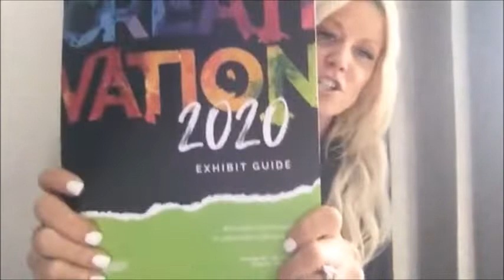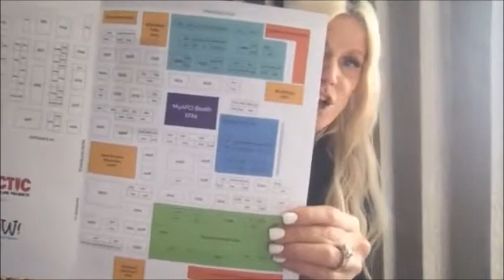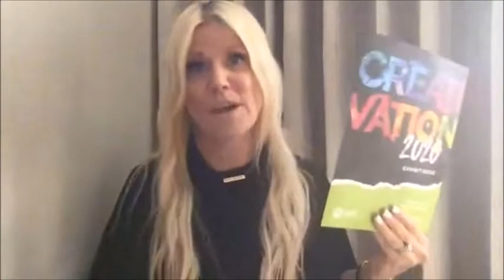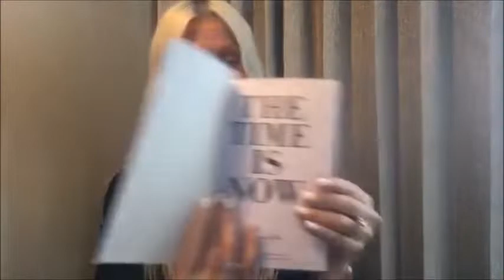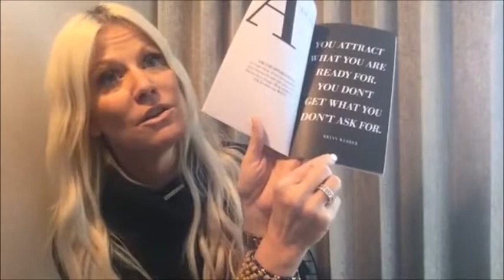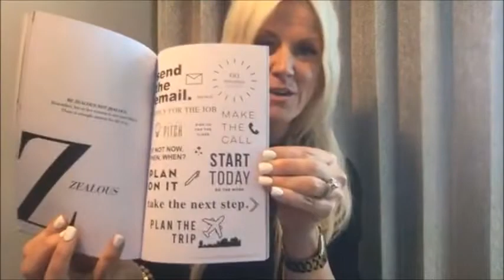Is the Craft Industry Slowing Down?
My take on Creativation 2020 and thoughts on the future of the craft and hobby industry

I would love you to follow my other social media sites